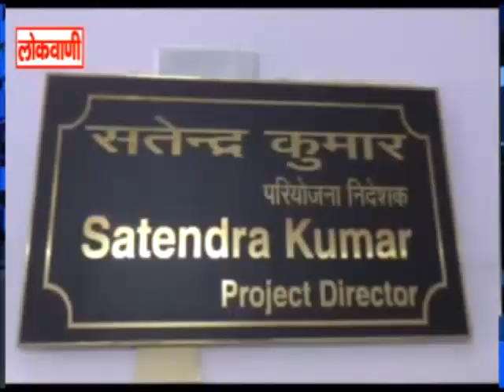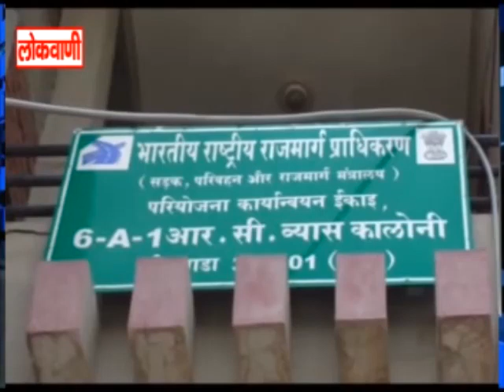परेशानी का सबब साबित होता सिक्स लेन सड़क निर्माण...लोकवाणी यूट्यूब चैनल करे सब्सक्राइब